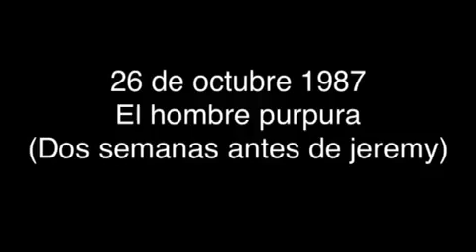Historia de cinco noches en freddy's capitulo 5-1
[TT]